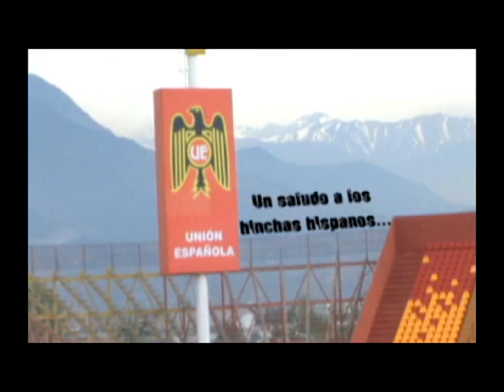Hinchas, Pasión sin Límites - Yo también fui hincha - Sebastián Miranda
SEGUNDA TEMPORADA DE "HINCHAS, PASIÓN SIN LÍMITES" POR CDF!!! Los miércoles a las 21:30 por CDF Premium y 22:30 por CDF Básico.

El capitán de Unión Española, Sebastián Miranda nos habla de sus ídolos, como es como hincha y envía un saludo a los fanáticos hispanos